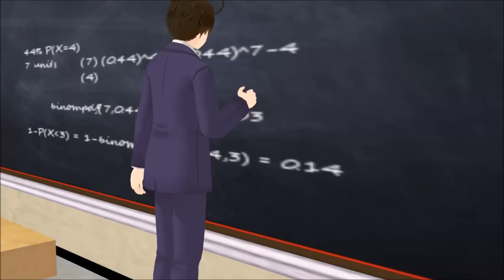[MMD APH x Vine] Only One Who Does Not Understand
Poor Italy...I just love picking on him don't I???
This is totally me in math class
Ugh it's way past midnight where i live but my brain was just screaming at me to finish this...I gotta get some sleep
Animating each character individually was such a pain for such a short video...It's happening so fast i hope you can try to keep up...
btw the problem on the board is an actual problem...it's statistics which i am currently taking...the class itself wouldn't be so bad if it weren't for my teacher...

Models by Hana, Nachi Akira, UniDX, hijico, zeze, roco, 2pc, and memesheep

Stage: Inside school edited by me

Accessories: books

Original Vine by Thomas Sanders